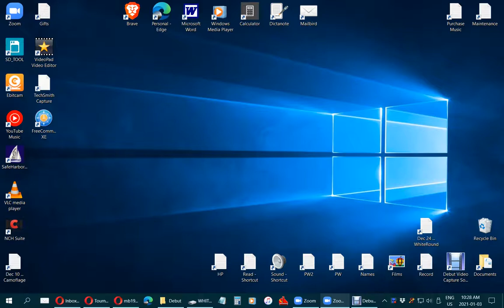January 3, 2021 King of Kings Church At Church and Online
January 3, 2021... King of Kings Church ... Midway, BC ... a bit of Sunday morning